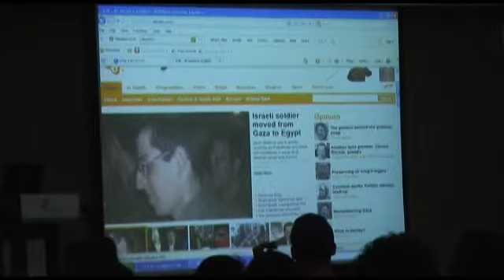The SHTICK S26-08 Gilad Shalit -Segment 3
Gilad's Shalit Special realese event at Beith Waizmann, Melbourne Australia